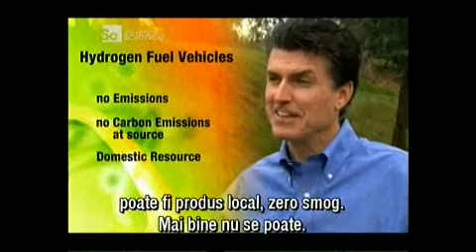Green Wheels 8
Green Wheels